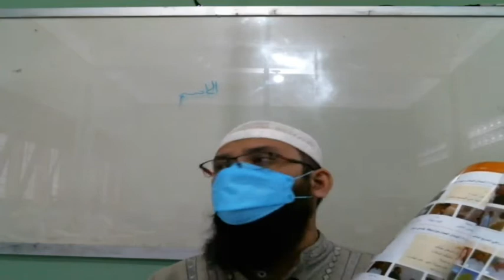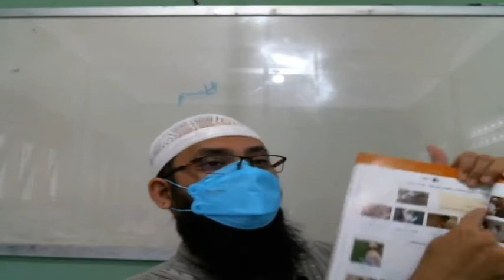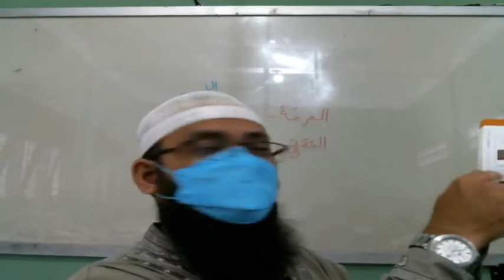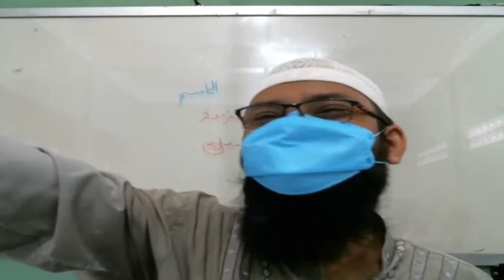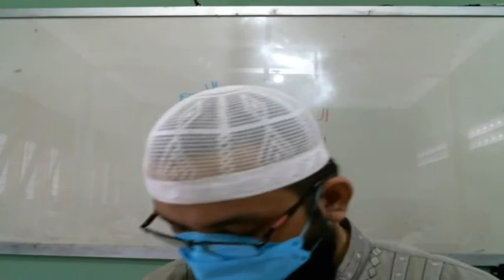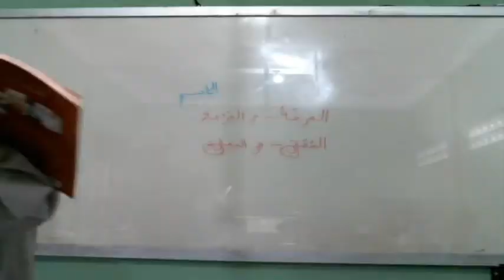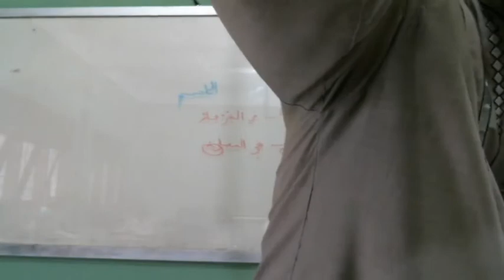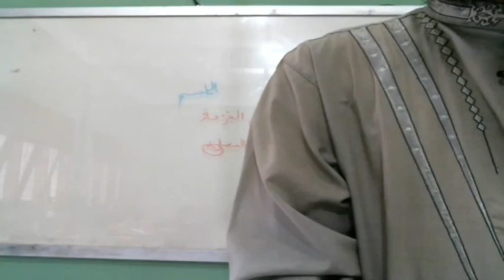8 D (BAHASA ARAB (BAGIAN 2)) - RABU, 18 AGUSTUS 2021